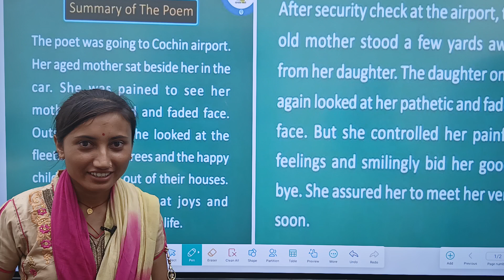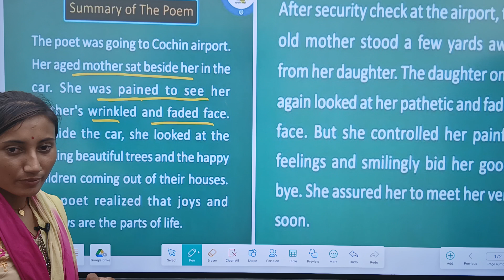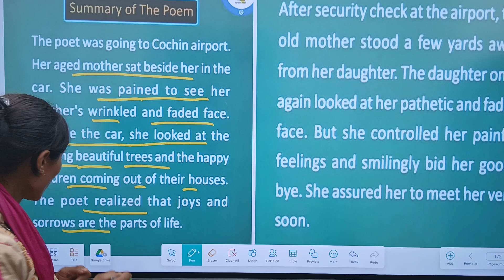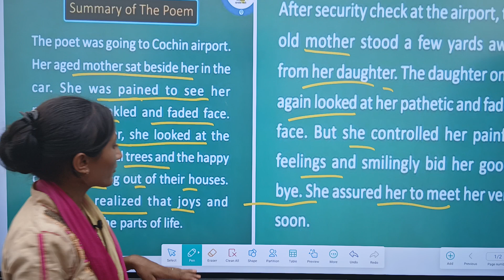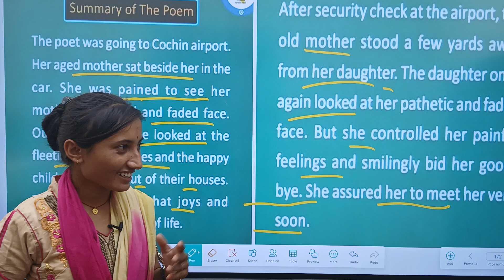RBSE 12th English Class | Summary Of The Poem अंग्रेजी को ऐसे याद करो कभी भूल नहीं पाओ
हरियाणा की नदियों के नाम याद करने का फार्मूला कभी नहीं भूल पाओगे,भूलने की आदत को कैसे सुधारें,अंग्रेजी की किताब कैसे पढ़ें,अंग्रेजी पढ़ने का तरीका,कैसे जाने की कोई आपको याद कर रहा है,बड़े प्रशन याद कैसे करें,या बोलकर याद करने से भी,जब कोई हमे याद करता है तो क्या होता है,बड़े प्रशन याद करने के तरीके,पढ़ा हुआ याद कैसे रखें,उसे चीजें जल्दी याद होंगी,नदिया याद करने की short trick,क्या आपका बच्चा याद की हुई बातें,खुद पर गर्व करोगे अगर 4 बातो का रखते हो ध्यान|